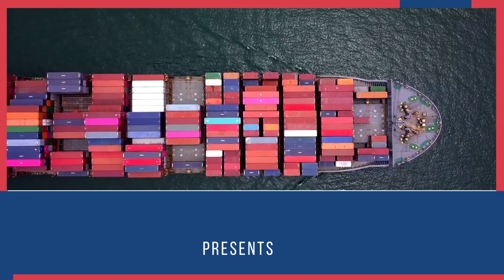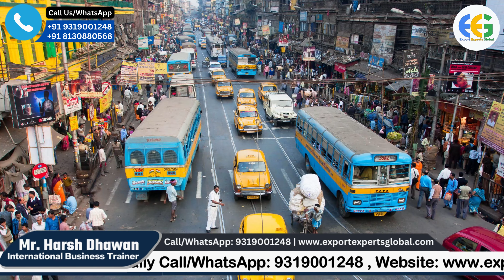Flags Export कम पैसो में शुरू करे Flags का Export Business | Best Product for Export By Harsh Dhawan